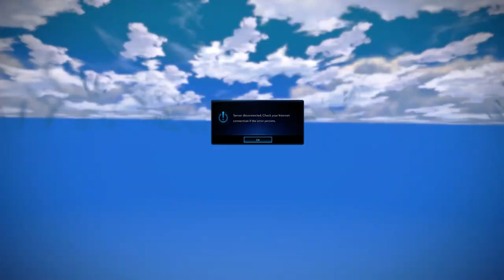Guardian Team 3s #1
My stream description has tons of great links and info
All my Videos are sorted into Playlists along with my music.